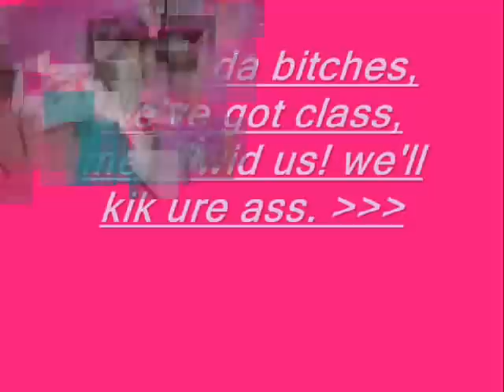winsford girls of 2006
clare && dawns video 0ff 2006 x